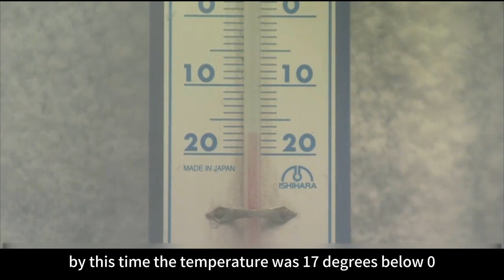THE HEROINE COLLAPSED FROM FREEZING IN A COLD WAREHOUSE WITH WHITE SMOKE BILLOWING OUT.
The first film directed and written by special manga artist, Takashi Nemoto!
　　The milestone of underground movies is finally released on DVD as a 2-disc set with bonus footage!
　　Synopsis
　　Kamenoichi (Kameichiro) is a 40-year-old virgin.
　　His hobby is street chisori.
　　His boss (Kazumasa Sagawa) at the company where he works as a footman, teases him every day with bumping and other bullying.
　　However, his life changes drastically when he meets Sakichi Yoshida (Ichi Omiya), a composer, in a lavatory.
　　He lives in Yoshida's house and spends his days training to become a singer with the encouragement of his senior (Hiroshi Sakaue).
　　One day, however...
　　Commentary
　　This is the first film directed by special manga artist Takashi Nemoto, and it is still one of the most popular films in the history of Japanese cinema, like "Hattemba (toilet)".
　　A difficult-to-obtain film that continues to stimulate the sense of smell like a "hatteba" (toilet) in the history of Japanese cinema.
　　This is the first part-color film of the 21st century and a vivid revival of "Samushunaikai.
　　The second disc, which is a companion piece to the main film, features an improvisational performance by Dai Soma, a.k.a. "Jewish Jazz," who makes full use of both image and sound.
　　Samunaikai" by Dai Soma, a.k.a. Jewish Jazz, a live performance at his home MEGAMIX on February 7, 2010.
　　Shio Psychedelic" is included.